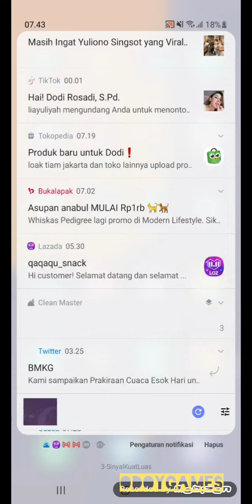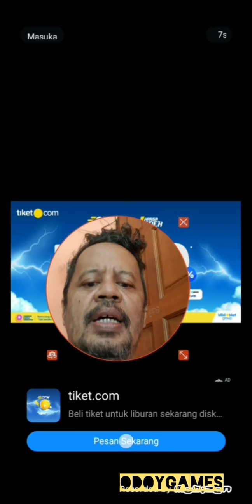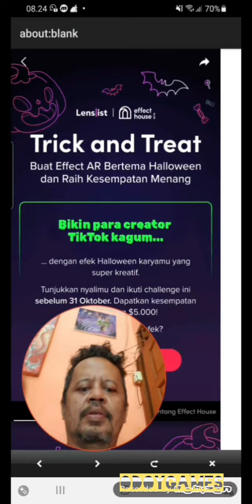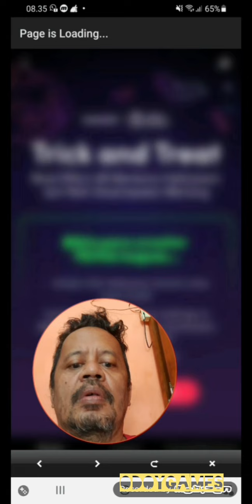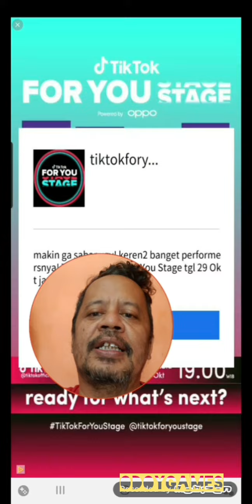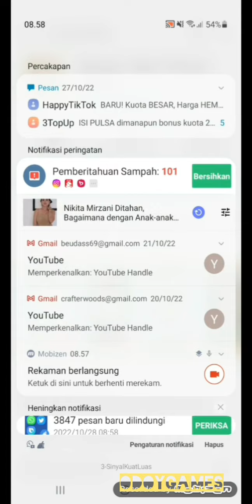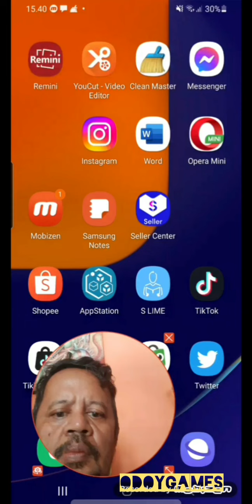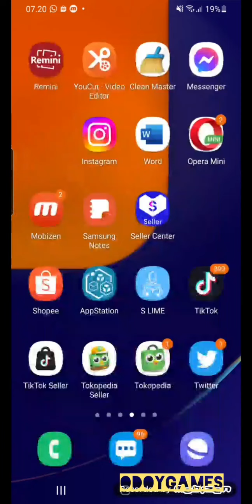TERBONGKAR SUDAH! GAME LUCKY MARKET HASILKAN DUIT SEJUTA SEHARI!!?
Ini adalah review paling realistik tentang game fenomenal 2022. Selamat menyimak. Disclamer: Semoga bersabar dalam menonton video game ini !  Amin